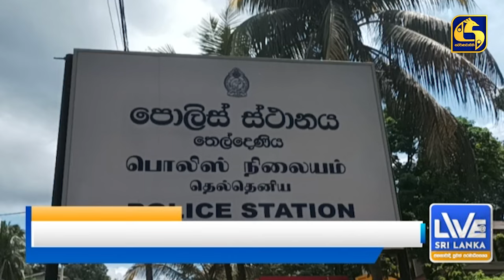ගාල්තැන්න දේවාලයේ දේවගැතිවරයාගේ ව්‍යාජ අංක තහඩු සහිත ජීප් රිය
LIVE AT SRI LANKA 11.50 AM ජනතාවාදී පුවත් පරමාධිපත්‍යය 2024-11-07